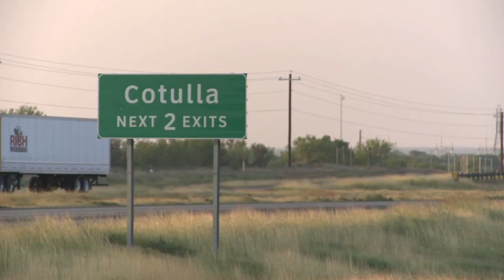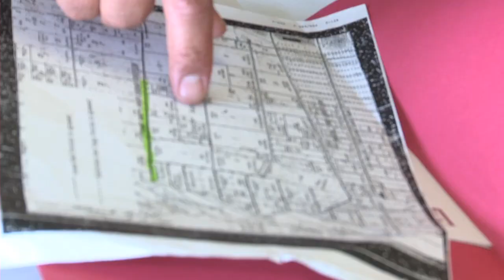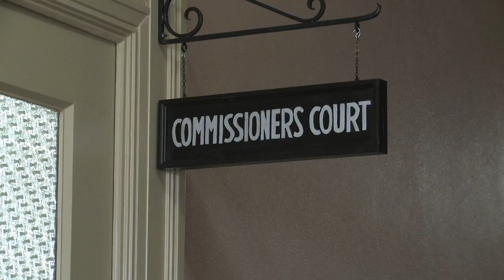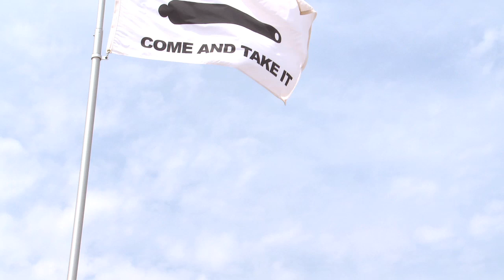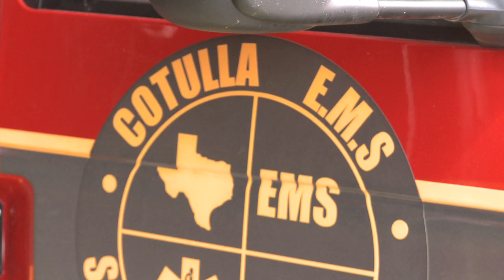Land Grab: The Road To Nowhere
This is the story of one of the new battlegrounds in Texas --- the Eagle Ford Shale. Property owners in the South Texas County of LaSalle who are threatened with loss of their land by a County Judge determined to do whatever it takes to seize it. If he succeeds, it could set a dangerous precedent in Texas and encourage other politicians to do the same with no one to stop them.